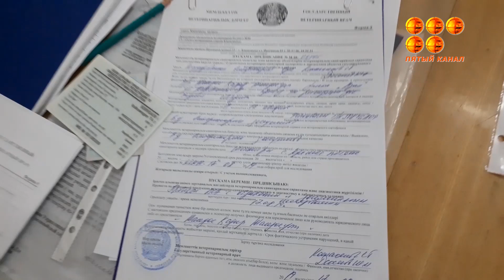Арай базарындағы ет саудаыснағы салғырттық Санитарлық нормалар, құжаттық талаптар тексерілді